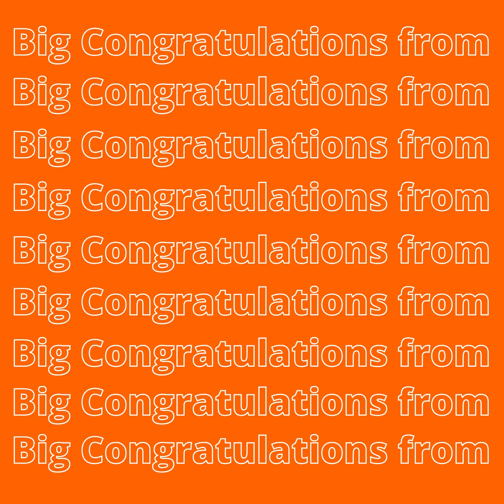Vedantu | IOQJS 2021 Qualifier | Pradish Gandhi